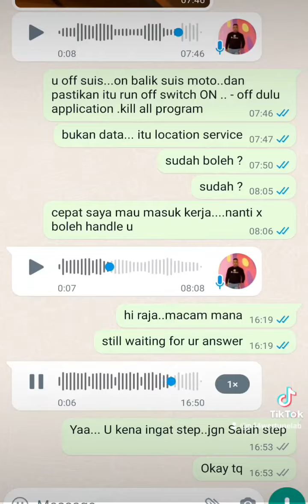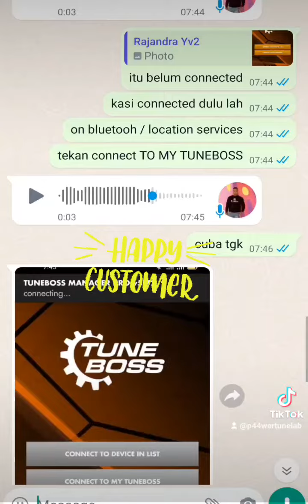After Sales Service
hampa steady...abam Gar 1000kali steady